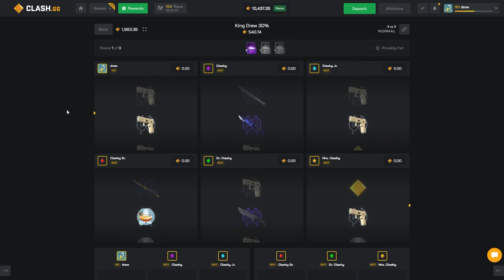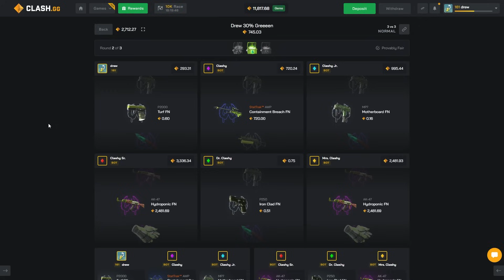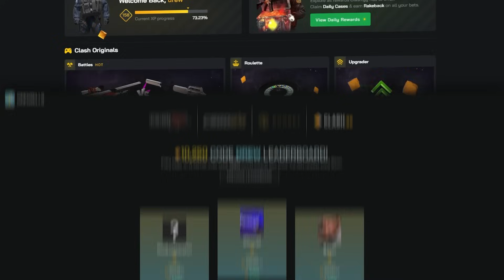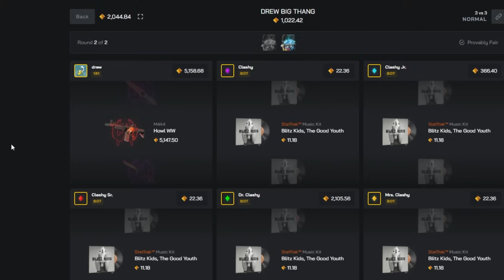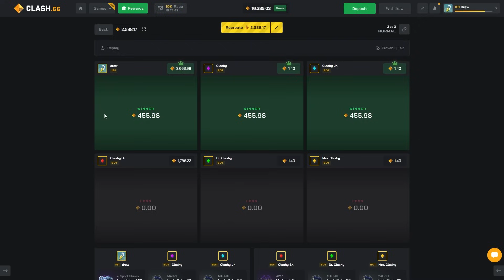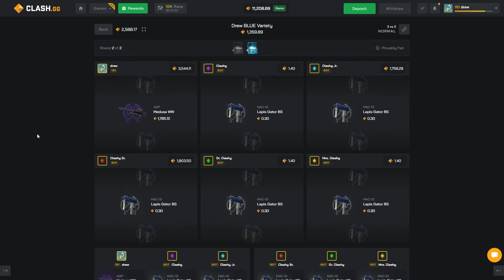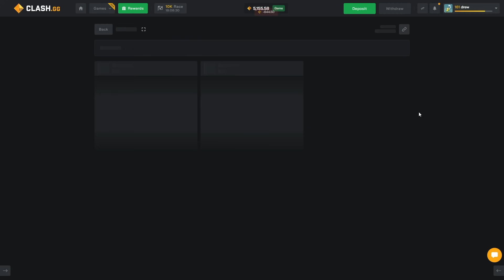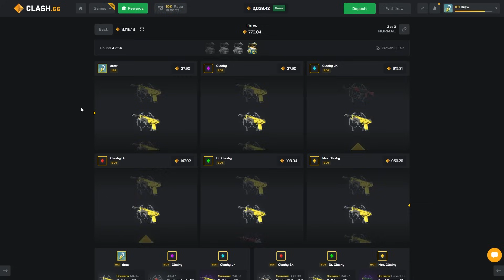WE UNBOXED THE CRAZIEST SKINS!! (HUGE WINS)